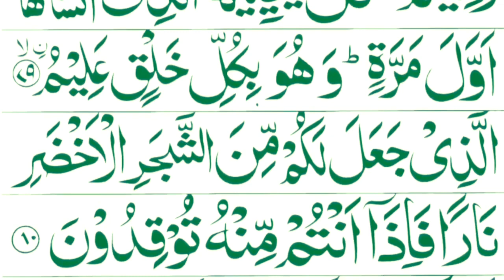Surah Yaseen Full [Surah Yasin Recitation with HD Arabic Text] Surah Yaseen Amazing Voice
surah yasin
yasin sharif
yaseen surah
yasin
surat yasin
surah rahman
quran tilawat
yaseen sharif
tilawat
quran
surah
yassin
sura yasin
quran
surah yaseen
surah yaaseen
surah yasin
surah ya-sin
ya-seen
yasin
arabic
best quran
most amazing recitation
beautiful recitation
YASIN
القرآن الكريم
English Quran Translation
Daily Quran Posts
 Quran Kareem,
 HD Quran
4k Quran,
 Quran English Translation
 Rare Quran Reciters
People of Quran
 Memorize Quran
Surah Yaseen
 سورة يس
Surah Yaseen with English Translation
Surah Yasin